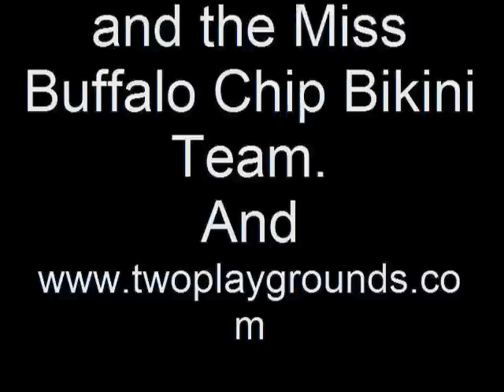Sexy Miss Buffalo Chip Contestants dancing with Tumbleweed Junction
WOW!! Having a Blast in Sturgis 2010